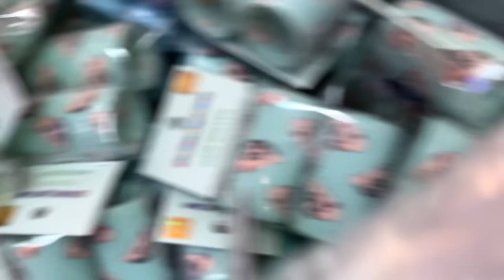흰둥이랑 꼬질흰둥이 사러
🤎담비의 더 많은 일상 @babodambi